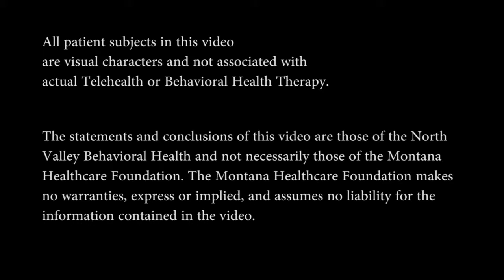Behavioral Telehealth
Dr. J. Douglas Muir, board certified psychiatrist with North Valley Behavioral Health discusses tele-behavioral health services.